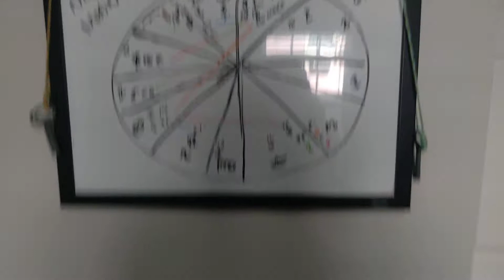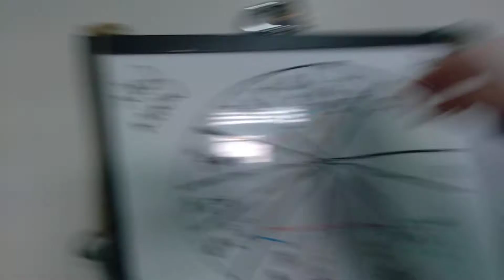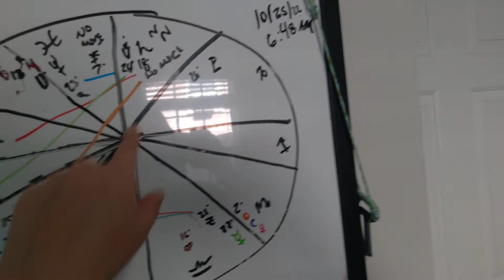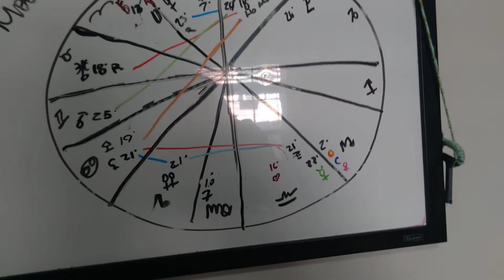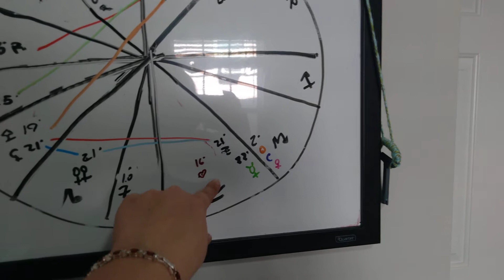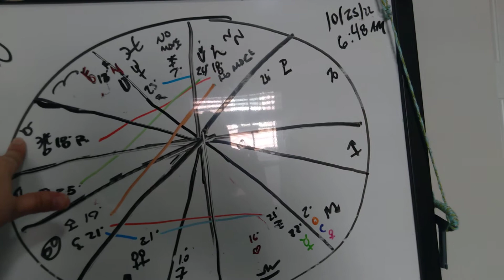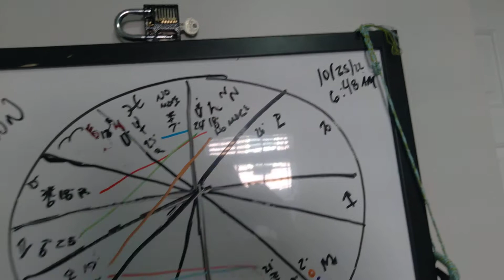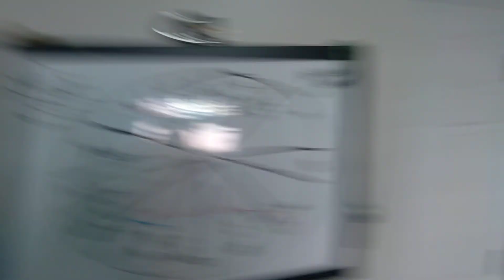Prediction: New Moon 10/25/22 Astrology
This video is about the new moon on 10/25/22